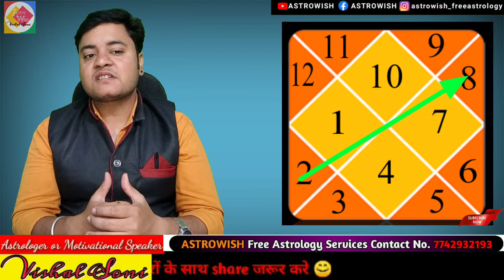मकर लग्न में चंद्रमा का फलादेश | makar Lagna me chandrma ka fal | moon in capricorn Ascendent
नमस्कार भाइयो और बहनों, में Vishal Soni स्वागत करता हूँ, आपका आपके अपने चैनल ASTROWISH पर।

अगर आप मुझसे कुण्डली का विश्लेषण करवाना चाहते है तो मेरे whatsapp no पर आप बेजिझक सम्पर्क कर सकते हे। यह विश्लेषण paid रहेगा।

आप फ्री कुण्डली का विश्लेषण चाहते है तो हम हर सोमवार, बुधवार और शुक्रवार रात्रि 8 बजे live कुण्डली का फ्री विश्लेषण करते हे आप अपनी कुण्डली का फ्री विश्लेषण प्राप्त कर सकते हे।

श्रीनाथजी
जय श्री साँवरिया सेठ
ठाकुर जी का आशीर्वाद हम सभी पर बना रहे।